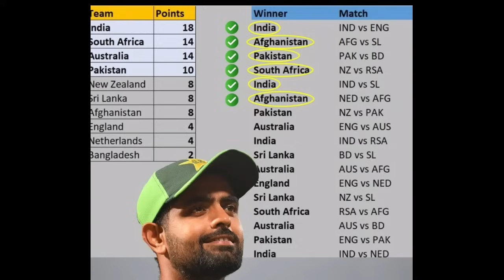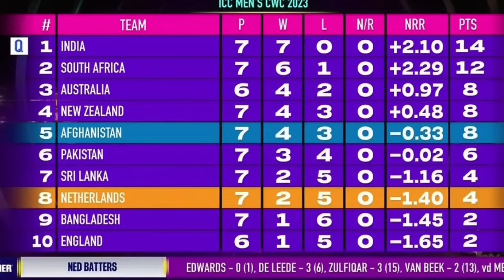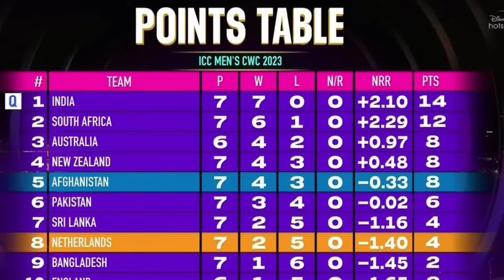Breaking: big shock waiting today pointstable semifinal team know | Pak vs nz aus vs eng highlight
Today World Cup very important day for this worldcup because pointstable now for team may be completely eliminate today
if today result will like happened what going to happen New Zealand Pakistan and Australia England test matches

New Zealand squad: Kane Williamson (c), Trent Boult, Mark Chapman, Devon சேConway, Lockie Ferguson, Matt Henry, Tom Latham, Daryl Mitchell, Jimmy Neesham, Glenn Phillips, Rachin Ravindra, Mitch Santner, Ish Sodhi, Tim Southee, Will Young.

Pakistan World Cup 2023 Squad: Babar Azam (c), Shadab Khan, Fakhar Zaman, Imam-ul-Haq, Abdullah Shafique, Mohammad Rizwan, Saud Shakeel, Iftikhar Ahmed, Salman Ali Agha, Mohammad Nawaz, Usama Mir, Haris Rauf, Hasan Ali, Shaheen Afridi, Mohammad Wasim

📸 CREDID : STAR SPORTS HOTSATAR - BCCI